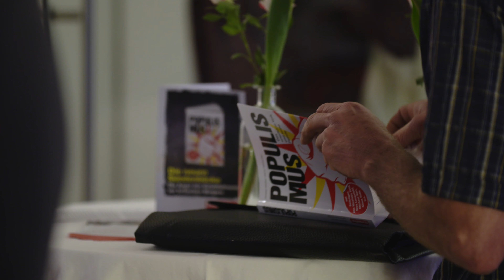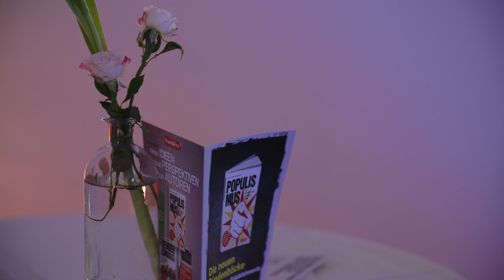Review: Populismus - Das unerhörte Volk und seine Feinde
Podiumsgespräch mit Vera Lengsfeld, Klaus Kelle, Andreas Unterberger und Andreas Tögel. Moderation: Christian Günther

Autoren des Buches "Populismus - Das unerhörte Volk und seine Feinde" sprechen über das Phänomen Populismus und über die Instrumentalisierung und Umdeutung eines Begriffes.